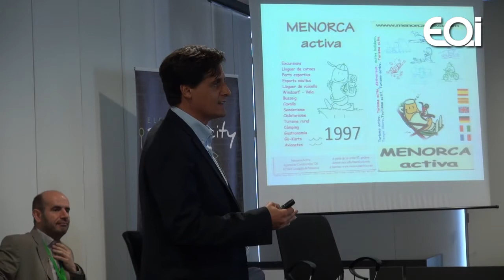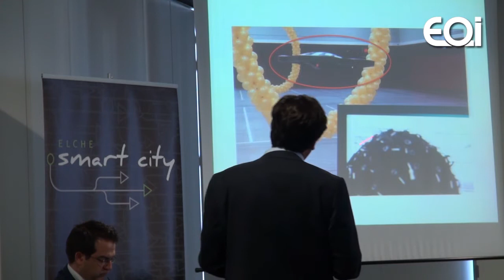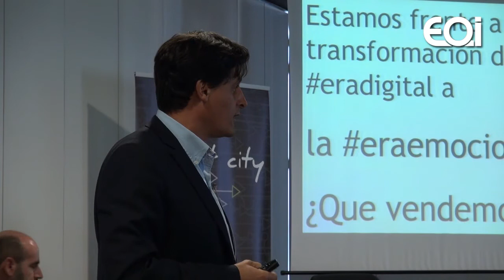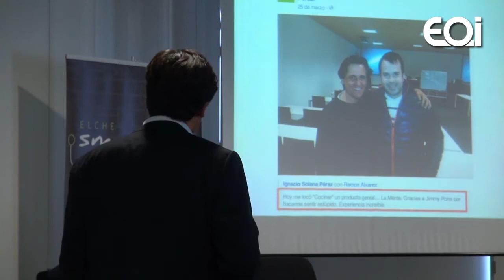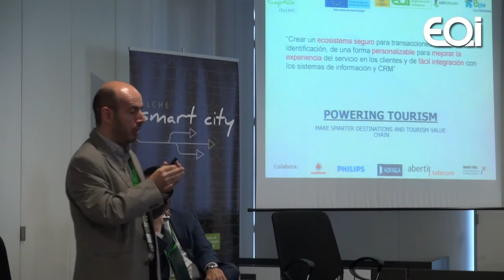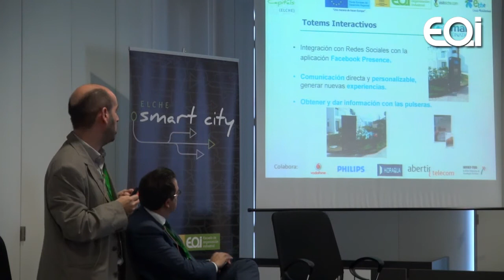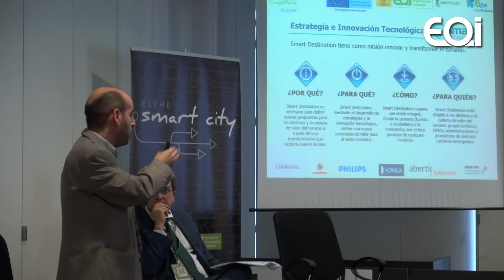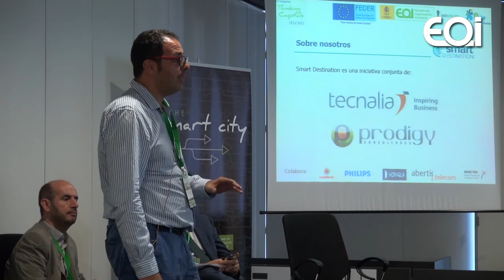Modelos relacionales futuros entre tecnología y territorio, entre tecnología y humanos.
EOI · 01/07/2014 · a.eoi.es/5wvm

El "II Congreso Thinking Capitals Elche" ha unido a empresas e instituciones en el marco del proyecto Elche Smart City de la EOI.

Javier Blanco, Especialista en Big Data y Asesor Organización Mundial de Turismo
Jimmy Pons, Asesor de innovación de Rumbo
Jesús Herrero, Responsable de turismo de Tecnalia.
Raúl Serapio, Socio director de Neuromobile.
Matías Pérez Such, Gerente Visitelche